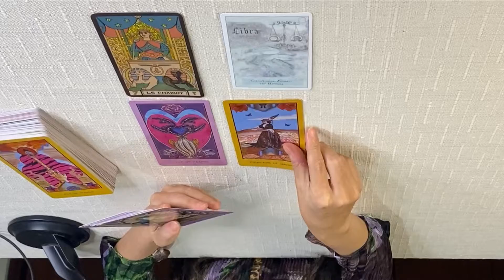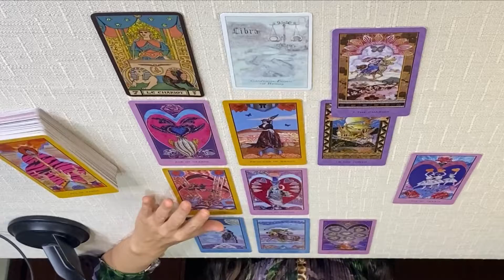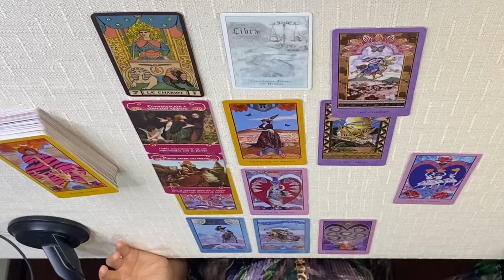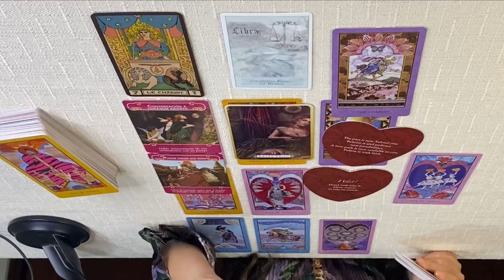Horóscopo Semanal Libra, del 1 al 7 de Febrero, 2022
🔮🌙LECTURAS VIDEOLLAMADA🔮🌙

INLUYE
🌜Lectura de tarot y oráculos
🌝Preguntas
⭐Limpieza de aura
💥Armonización energética
650MX 40 USD

⭐Ceremonia personalizada
💥Armonización energética
650MX   40USD

💥Preguntas
🙏Mensaje para sanar
☪️Ritual personalizado
🌞Armonización energética
650 MX   40USD

🟣40Minutos
550 mx     35USD

Duración 40minutos.
Incluye
🎈Lectura general tarot y oráculos
🎁Preguntas
🎀Ceremonia ritual para el año que inicia.
550mx   35usd

💫TAROT EXPRESS 20MINUTOS
🟣Tarot y oráculos
🟣3 preguntas
🟣Ceremonia de limpieza.
400MX      30 USD

⭐OTRAS TERAPIAS:

50 min

50min

50 min

20 min